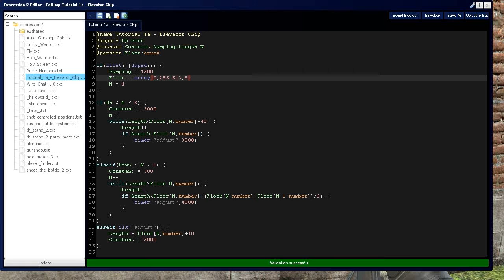[Gmod] How to Build Tutorial 1b: Elevators - Multi-Floor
In this video you will learn:
-How to add any number of floors to your elevators

Tools Used:
-Slider
-Wire Hydraulic
-Wire Buttons
-Wire Screen
-Expression 2

Related Expression 2 Tutorials:
Tutorial 6a: Arrays : Basics